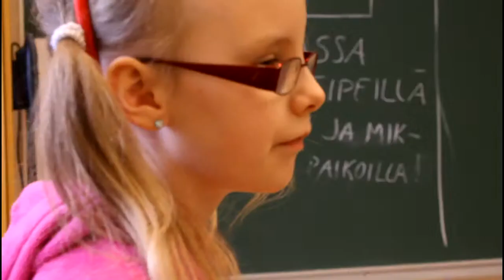Rk!_opera in Seinäjoki_making of 03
Premiere: April 21, 2013 at Etelä-Pohjanmaan maakuntamuseo / The Regional Museum of South Ostrobothnia Video by Jorge Raedó